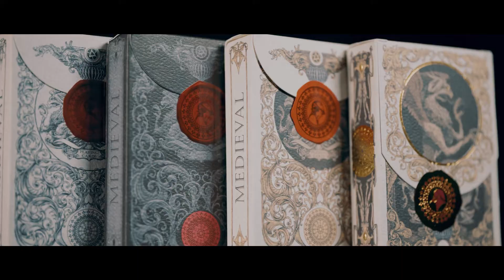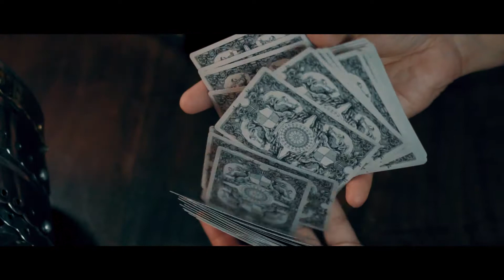MEDIEVAL PLAYING CARDS video - Stunning Hand-Illustrated Designs In A Beautiful Box + Wax-Style Seal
Medieval Playing Cards available NOW at

♠ OUR UNIQUE PLAYING CARDS MAKE THE PARTY! Get ready to enjoy your favorite card games like never before! Our custom and themed playing cards are nothing like your standard playing cards. We believe your cards should be as unique and world-class as you are! We created our luxury Medieval cards so that you can feel proud hosting your next poker night with these bad boys on your table. Your friends may start insisting you bring your cool Medieval playing cards to every game night tho
ugh!

♥ STUNNING DECK OF CARDS THAT BRING PEOPLE TOGETHER… Get ready to create some amazing memories with friends over poker night, or playing card games during family game night with our novelty playing cards! Our unique and stunning deck of cards are sure to make those great moments even more memorable! The stunning out-of-box flap construction with red wax-replica seal make winning a hand of poker, rummy, war, blackjack, or scum even more thrilling!

♦ IT’S LIKE HAVING AN ACE IN YOUR POCKET! Get ready to receive admiration and tons of compliments for your high quality Medieval deck of cards. The elegant hand-illustrated designs with the high quality precision printing makes these cards a game-changer for poker night. Not only do our Medieval cards look amazing, but they feel and handle amazingly in your hand. Great for cardistry, magicians, and slight-of-hand experts to execute their tricks flawlessly!

♣ WE’LL WAGER THIS MAKES A GREAT GIFT… If you are looking for the ultimate gift for game enthusiasts, then you have found a winner with our Medieval Playing Cards! They make a unique deck of cards for collectors and professional poker players. They look stunning with the red wax-replica seal and period-authentic thicker card stock. Our game cards are the standard size for playing cards, and handle well.